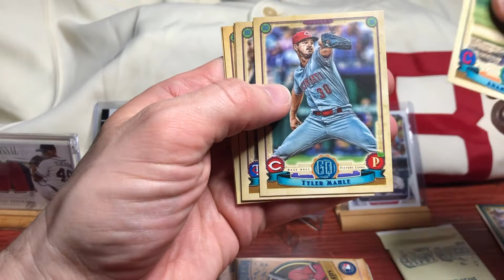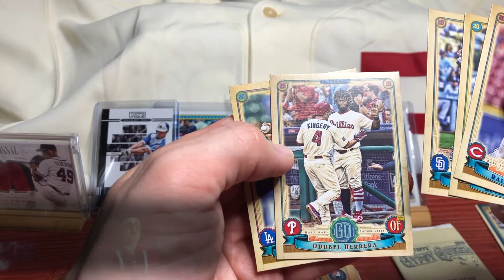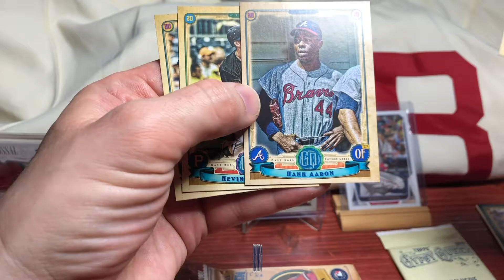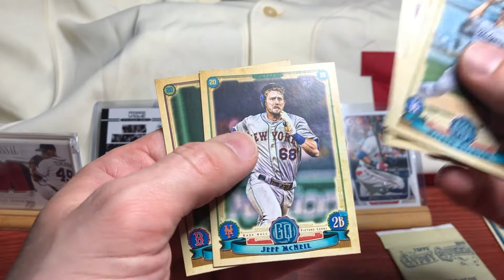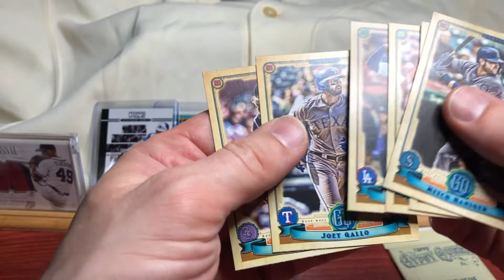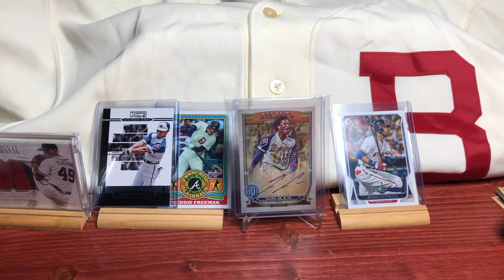2019 GQ - All-time Legend Short Print and rare 4th of July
Best box of 2019 GQ I've pulled, with an image variation I wasn't even aware of.